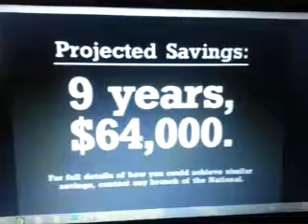NAB 1992 Ad